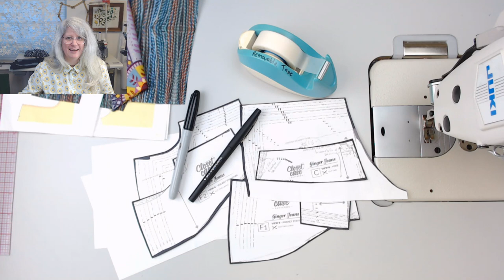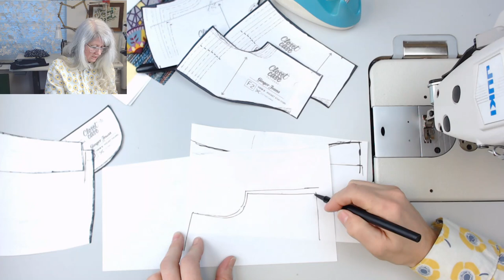Ginger Jeans Speed Run...sewn by SewSewLive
Ok -I don't mean I'm speed sewing ;) But I do mean that I'm sewing these straight through and kicking up the pace. It's a selfish sew! I want another pair and I know you've seen it before. So I'm just gonna squeeze 'em in quick like- famous last words.
Ginger Jeans by Closet Case Patterns.

Check me out on Instagram @SewSewLive and visit my Sew Sew Live Stream tab on my Sign up for the newsletter for bi-weekly recaps and schedules.

Please tune in Thursdays at 10 AM Pacific and Saturdays at 11 AM Pacific to sew LIVE with me!